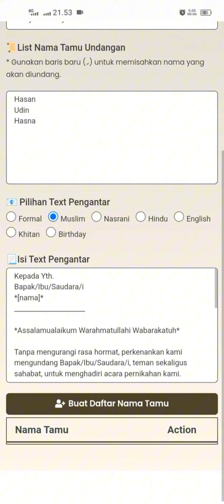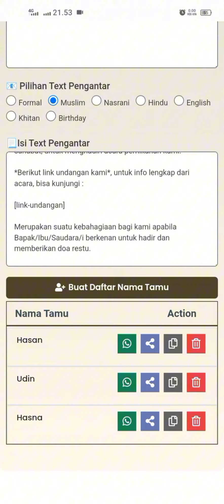tutorial isi nama tamu undangan website